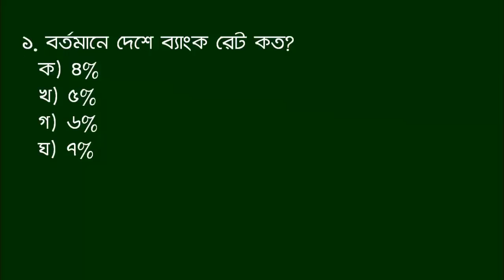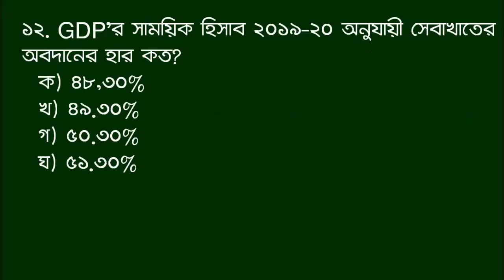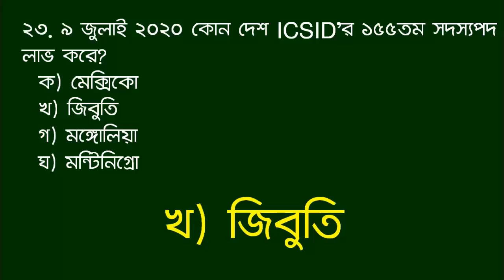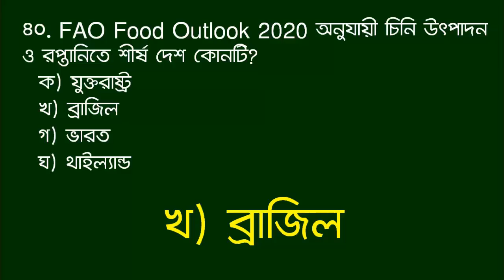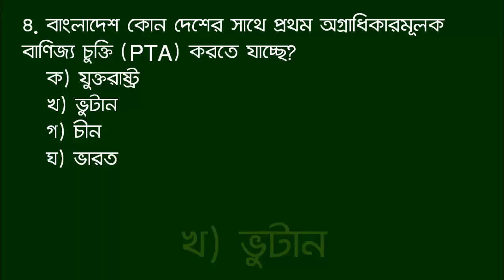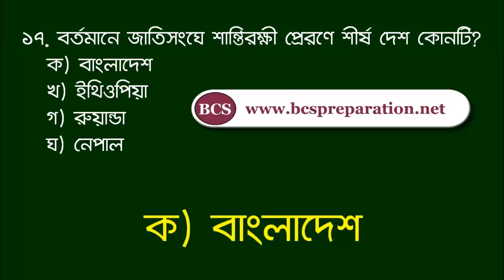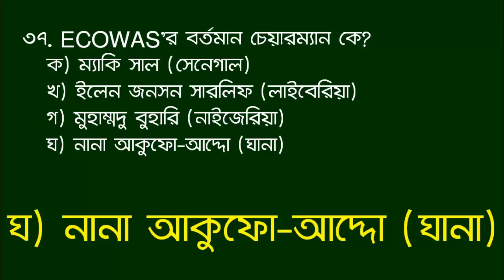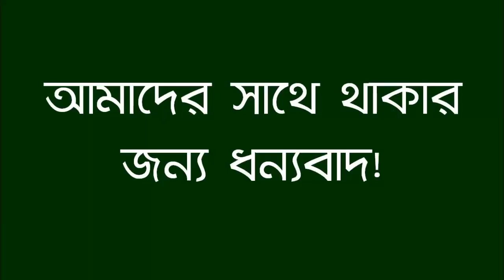Jamal Hirthe | Recent 100 Mcq General Knowledge || Bangladesh and International Affairs